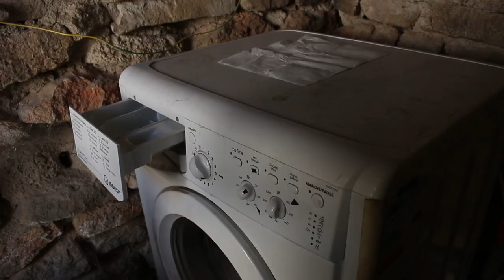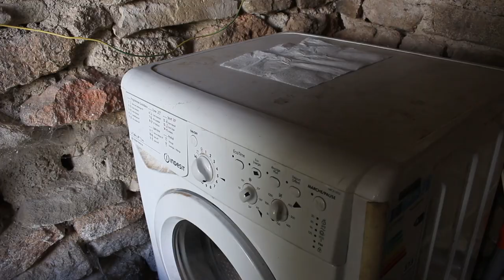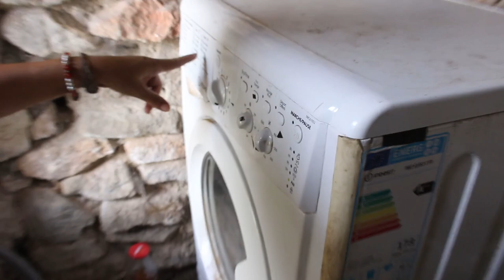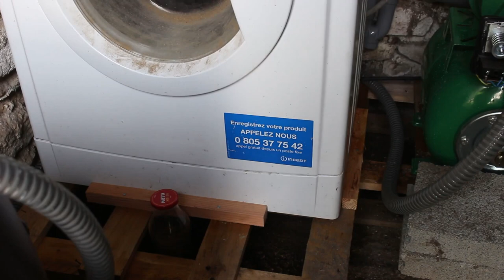Projet Autonomie #21 🛠️ - Utilisation d'une machine à laver sans eau (du réseau d'eau potable...)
La machine à laver fonctionne alors à l'eau d'une source, d'un puits, d'un point d'eau, ou de pluie... Il faut évidemment utiliser de l'électricité, soit par le réseau, soit en photovoltaïque. Le groupe de surpression est alors le moyen d'y arriver...

Rock'n'Roll !